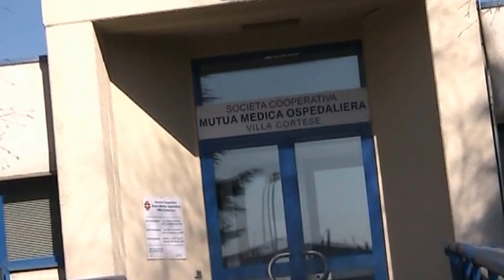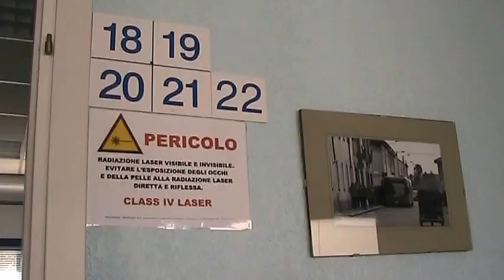Cooperativa Mutua Medica Villa Cortese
Società cooperativa fondata nel 1927. Oggi è unaa eccellenza del territorio nel campo delle cure fisiche.